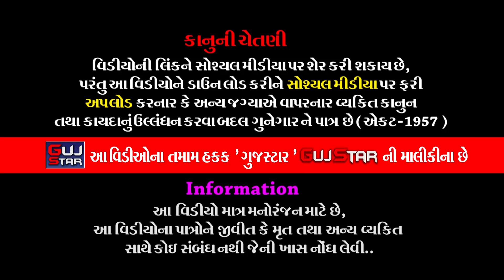NAKLANK NEJADHARI || 04|| નકલંક નેજાધારી ||Jay Khodiyar Ramamanadal -Bhadukiya - VEJAPRA FAMILY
GUJSTAR  PRESENTING  :-

ALBUM :- NAKLANK NEJADHARI
ARTIST :-  All  artist  of Jay  Khodiyar Ramamanadal - Bhadukiya
MUSIC :- LIVE
PALCE :- RAJNIK BHAI U.VEJPRA - JIVAPAR KHAKHRA,  DIS. RAJKOT
LABEL :- GujStar